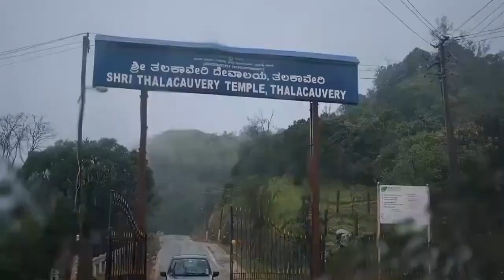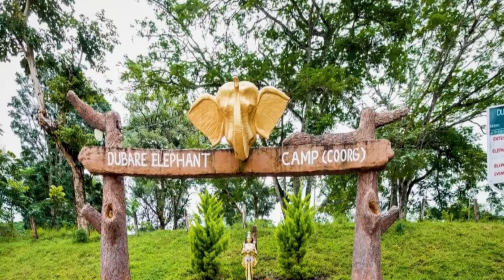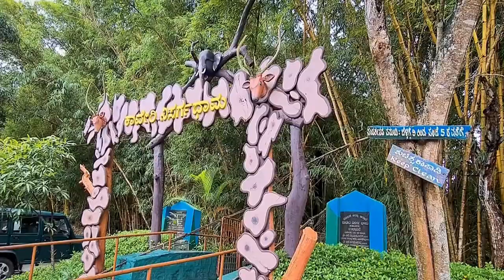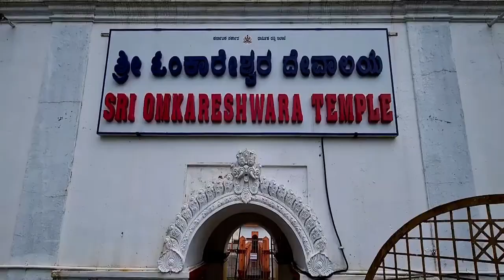COORG Karnataka, India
World Tourist Places Tours & Travel Videos

& Alam Gir Khandaker You Tube Channel